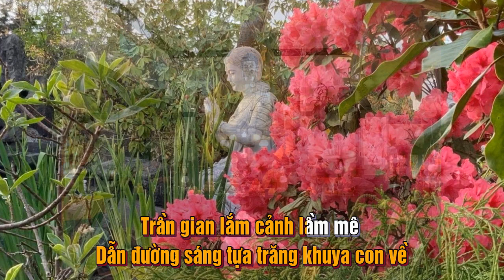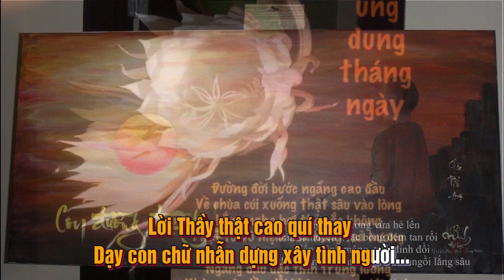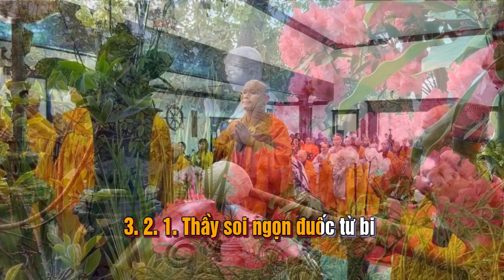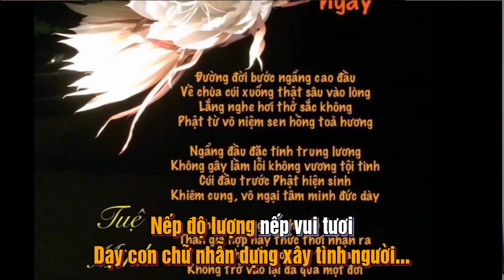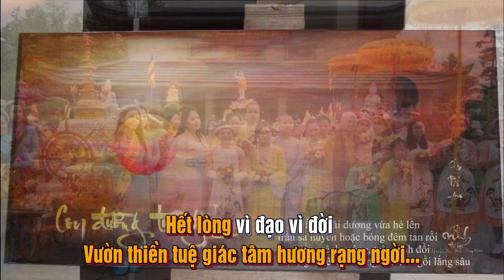ÂN THẦY - Kim Linh | Thơ : Sư cô Thiện Phương - Nhạc : Hoài Nam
- Bài hát : ÂN THẦY
- Thơ : Sư cô Thiện Phương
- Nhạc : Hoài Nam
- Trình bày : Kim Linh

*Lời bài hát :
Thầy soi ngọn đuốc từ bi
Dẫn đường sáng tựa trăng khuya con về
Trần gian lắm cảnh lầm mê
Thầy tôi không ngại chẳng nề gian nan

Với Thầy, danh lợi chẳng màng
Từng dòng  thơ pháp thầy ban mỗi ngày
Lời Thầy thật cao quí thay
Dạy con chữ nhẫn dựng xây tình người

Nếp độ lượng, nếp vui tươi
Thầy sống giản dị  giúp đời noi gương
Vun bồi hạt giống hiểu thương
Vườn thiền tuệ giác tâm hương rạng ngời

Hết lòng vì đạo vì đời
Gian truân thầy chẳng ngại lời khen chê
Ân Thầy con nguyện đắp đền
Trau dồi trí đức là niềm thầy mong